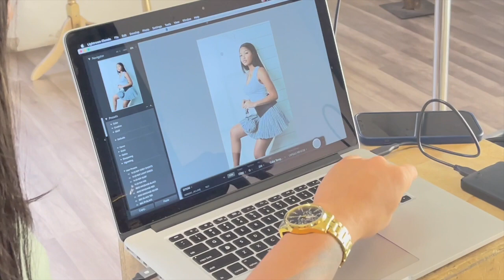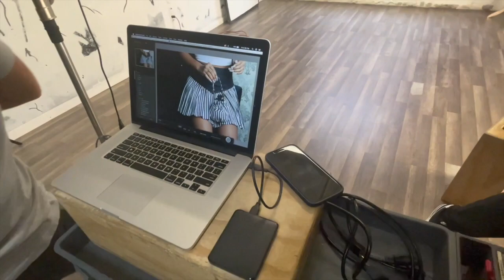Thomas Lane Photoshoot: Behind the Scenes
This weeks video is a mini vlog and the behind the scenes of the TLane Spring/Summer '21 Collection photoshoot. I hope you guys enjoy the glimpse of what modeling for the brand is like, the outfits, and a little bts fun.

Snap: @dope.livvy

TLane Instagram: @tlthomaslane
Jev's Instagram: @therealjev
Manager Phet's Instagram: @meli.phet @measure.life